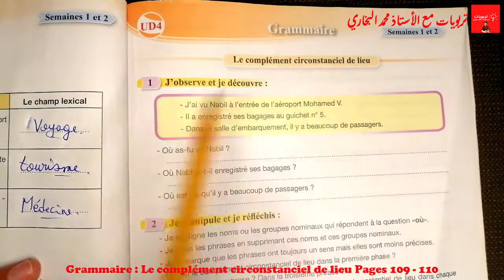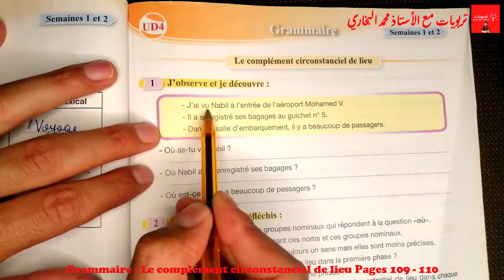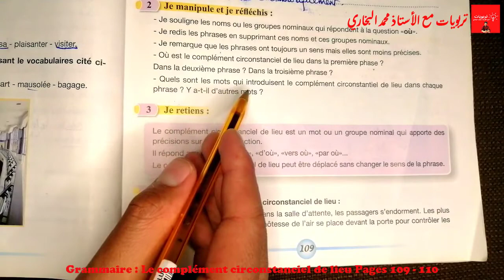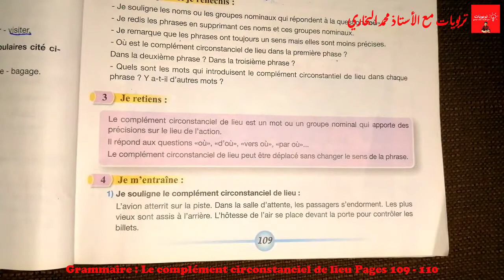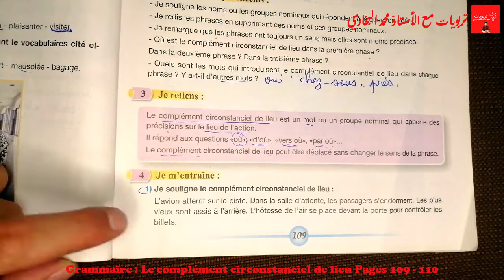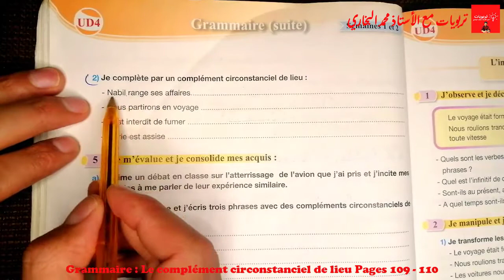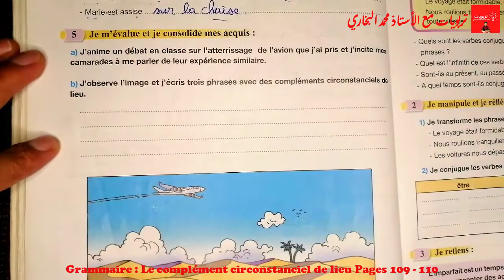Pour communiquer en français 5AEP, GRAMMAIRE: Le complément circonstanciel de lieu | Pages 109 - 110